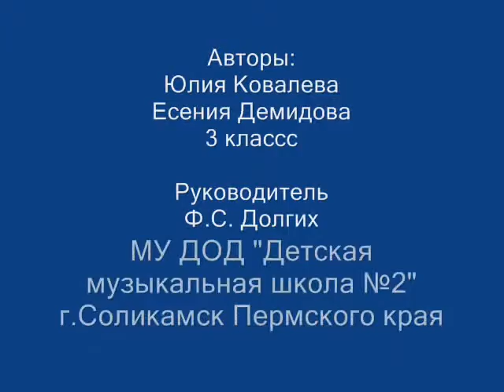Мой любимый инструмент рояль!